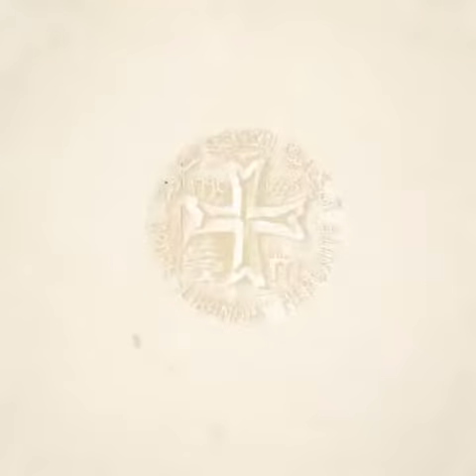مقتطفات من إحتفال إعلان قداسة مار شربل – بازيليك القديس بطرس روما - 9 تشرين الأول 1977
▪️Like our page on facebook:
Saint charbel - القديس شربل